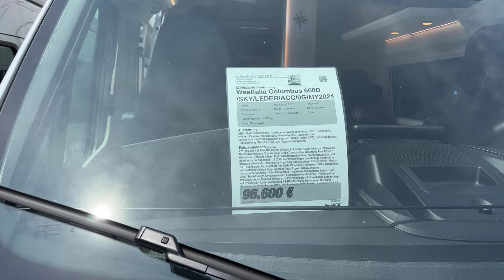Der Vergleich Westfalia Columbus 600/601 Modelljahr 2023 vs. 2025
Die Westfalia Baureihe Columbus im Vergleich vom Modelljahr 2023 zum Modelljahr 2025. Sehen Sie hier die Unterschiede im Interieur und in der Farbtemperatur. Neben der dieselbetriebenen Warmwasserheizung finden Sie in diesen Fahrzeugen den größten Stauraum seiner Klasse unter dem Heckbett. Absolutes Highlight ist die autark funktionierende Fußbodenerwärmung. Nirgends sonst wird es so schön gleichmäßig wollig warm! Viel Spaß dabei...!!! :-) :-) :-)

Gerne liken, teilen und bei Fragen stehen wir auch zur Verfügung...!!! :-) :-) :-)